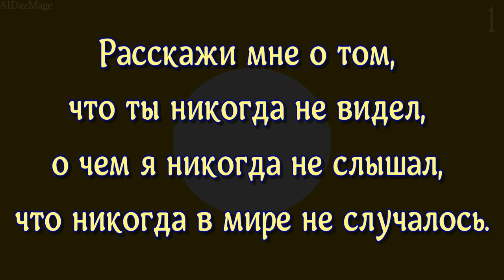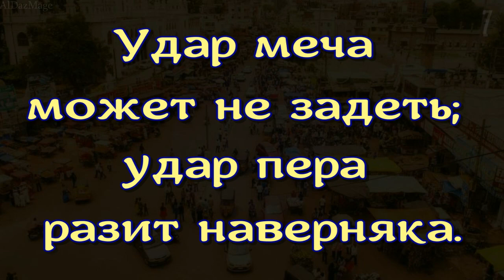13 пословиц народа Телугу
Телугу, Андхра — народ в Индии, основное население штата Андхра-Прадеш, живут также в прилегающих районах штатов Тамил-Наду и Карнатака. Разговаривают на дравидийском языке телугу, который является одним из самых распространённых языков в Индии после языков хинди и бенгальского языка.